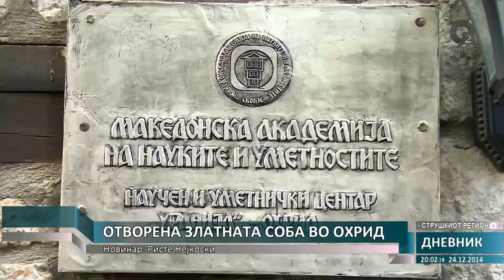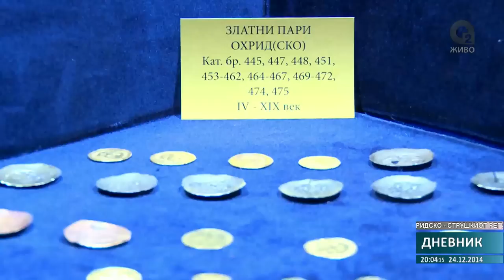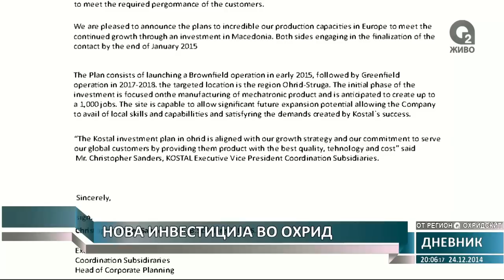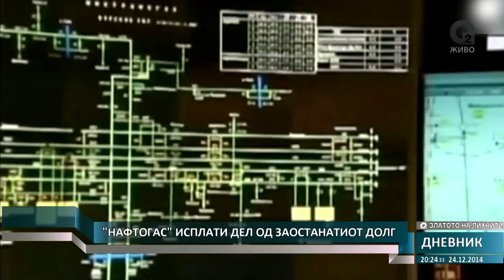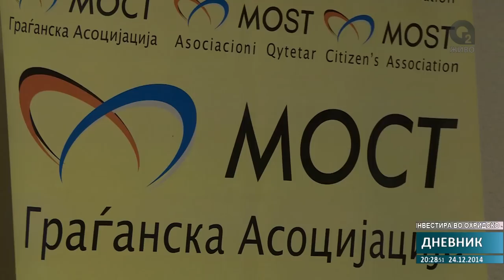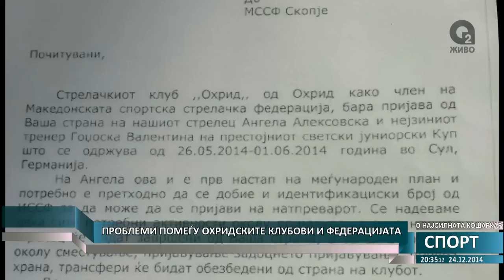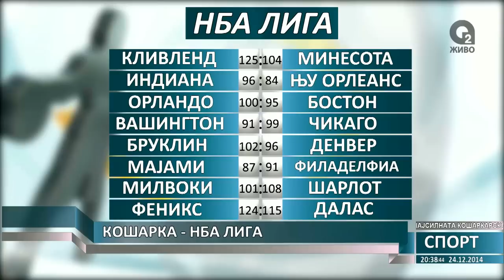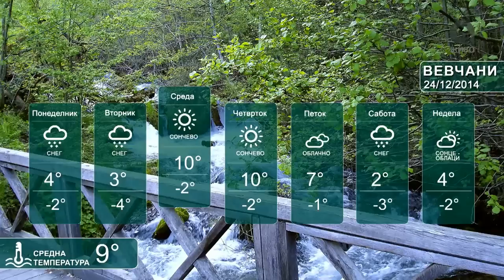О2 - ДНЕВНИК 2 24.12.2014